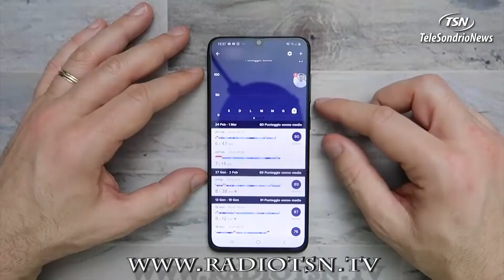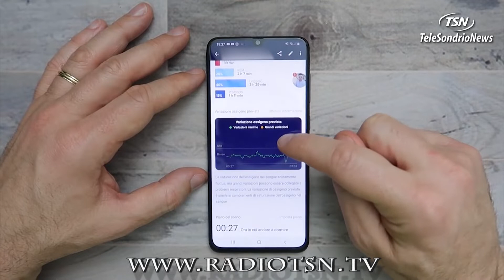Talamona, arriva il saturimetro